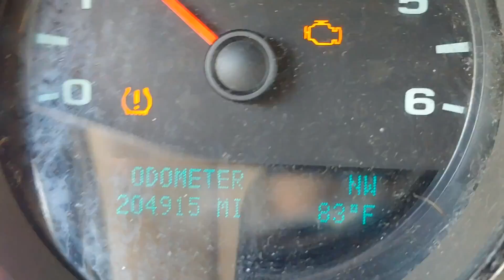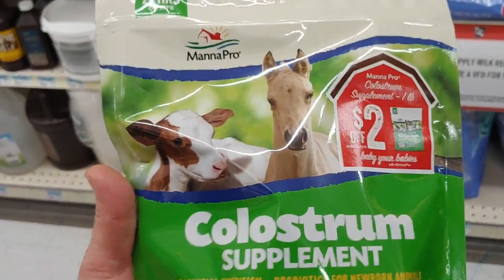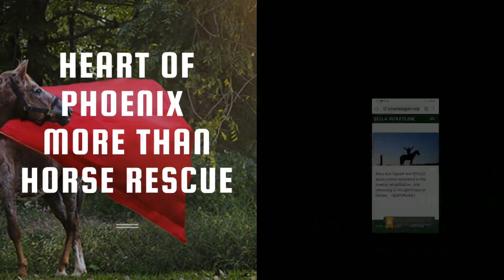Heartwarming rescue of foal abandoned by its mother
A mother horse had her baby. After the foal failed to stand on its own, she left it in the sun. After a foal is abandoned it is a matter of hours before the damage is irreversible. This newborn was in a very dangerous situation. This lady is known for helping animals in need and lives in an area with no rescue organization nearby. The community began contacting her after the baby was seen by a man working in the remote area. The foal was found alone and in bad shape in danger of dehydration and lack of very needed early birth nutrition. They rushed the newborn foal to help and contacted a rescue center to meet up for desperately needed medical care. This was not this couple's first rescue, but was a very emotional moment of seeing an infant possibly premature foal in such need. The couple hopes to raise money to pay for the care and rehabilitation of the foal so they may adopt him permanently and provide a forever loving home. Special thanks to Heart of Phoenix Equine rescue and Bella Run Equine!